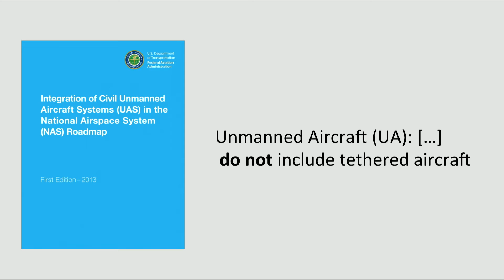The Fotokite | Sergei Lupashin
Aerial robotics researcher Sergei Lupashin demonstrates the Fotokite, a flying drone-like camera on a leash -- which means it’s safer to use than an untethered drone, and can go places an unleashed flying drone camera legally can’t. In this demo, he shows how the Fotokite automatically adjusts its height and desired angle to follow you as you move.
Enjoy this unedited talk by Sergei Lupashin.